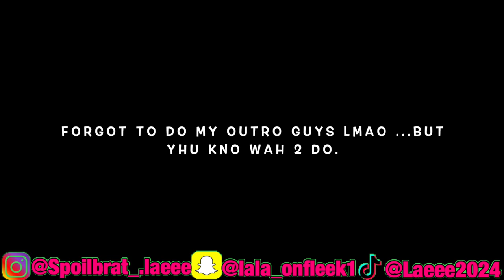HOW TO:Flat Iron Thick Hair|MUST WATCH|GONE WRONG|Itslaee Tv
Hayy Laee Babes Thanks for Coming back to My Channel💕,but if your New I hope you enjoy this video & if you did lmk in the comment section & dnt forget to LIKE👍, COMMENT 💬& SUBSCRIBE✅

•Goals•
-Collab w/ 3+ More Youtubers💛
-Grow as a Person & w/ all of my Supporters

✨Sub Count:691✨
✨Sub Goal:1,000✨
✨Reality Goal:700✨

Collaboration❓Inbox on Instagram or email💕↑

::::::::::::::::::::🧡FAQ🧡:::::::::::::::::::
Name: Elaisha💚
Zodiac Sign: Aquarius♒️
Camera: Canon G7x📷
Editing Software: Imovie🖥
Where you From: SC ✈️ ATL
What do you use to make ur Thumbnails?: Phonto,Eraser, & Picsart(optional)

*Dont Copy Anything From My Description Box*